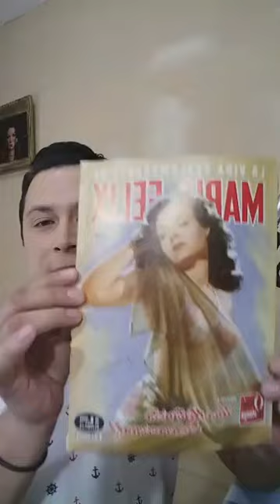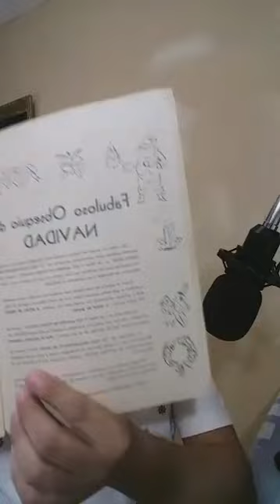MARÍA FÉLIX "Eduardo Rodríguez EN VIVO en el grupo LA MAXIMA DIVA"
Platica con el grupo LA MÁXIMA DIVA en facebook, acerca de María Félix.